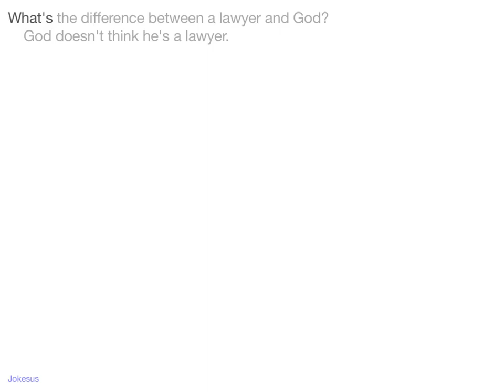Jokes - What's the difference between a lawyer and God? God doesn't think he's a lawyer.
Joke :
What's the difference between a lawyer and God?
    God doesn't think he's a lawyer.